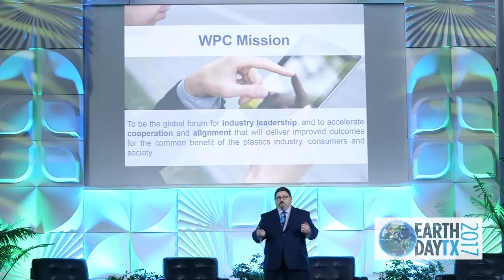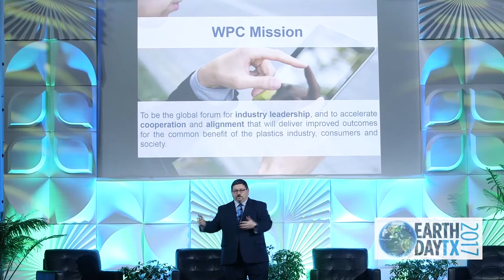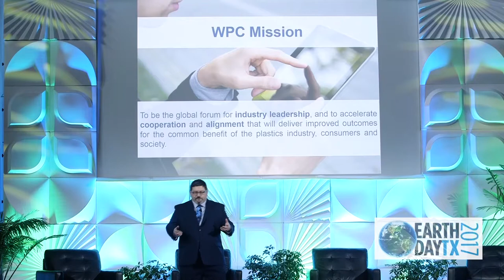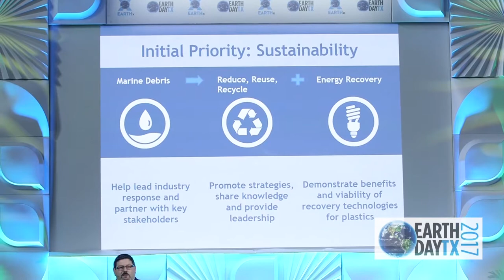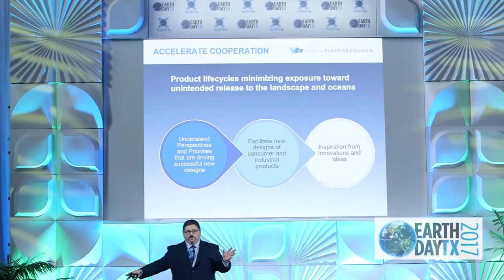RICK WAGNER - SUSAINABILITY MANAGER, CHEVRON PHILLIPS CHEMICAL COMPANY LP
WORLD PLASTICS COUNCIL AND COLLABORATIVE SOLUTIONS FOR IMPROVED SUSTAINABILITY

“Innovating for Scale, Recovery and Reuse” - April 21st, Dallas

Plasticity is a unique event, convening global experts from across the plastic spectrum to share experiences on opportunities and challenges with plastic sustainability and inclusion in the circular economy, thus bringing about the large scale changes that are required in order to reduce its waste impacts. The event offers “a big conversation on the future of plastic,” and discusses where opportunities can be created related to recycled content, resource recovery, job creation and waste reduction.

Plasticity Texas was positioned with the Earth Day Texas event, the largest Earth Day event in the world. Th event had two days of B2B conferences, including Plasticity Texas on Friday April 21st, and then two days of programs for the general public, including Plasticity “Light” on Saturday, April 22nd.  The video of Plasticity Light on FB Live can be seen

The objective of Plasticity, now in entering its sixth year, with events in Rio, Hong Kong, New York, Portugal, Shanghai, London, Dallas and Los Angeles, is to bring together many aspects of the business community who are often not interacting with experts in the plastic industry for design, materials, innovation and solutions that can lead to a reduced waste footprint.  The more that business managers understand the complexities which are associated with plastic vis-à-vis materials, processes and recycled content, the more chances there will be to make big impacts in reducing the waste footprint associated with plastic products, and where improvements can positively impact the products and brands they work with.

Thanks to the FOY Group, World Plastics Council, NatureWorks and Earth Day Texas for their support for Plasticity Texas!